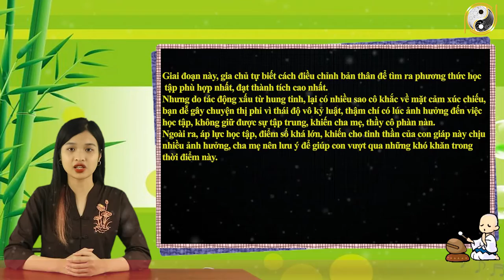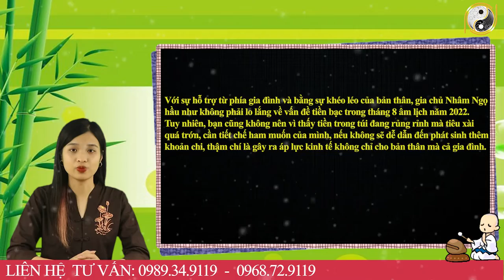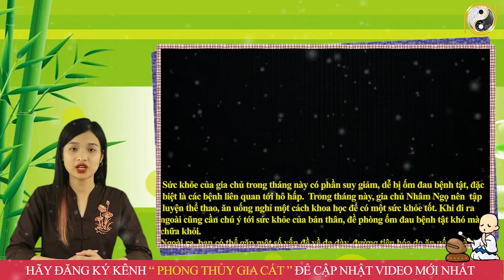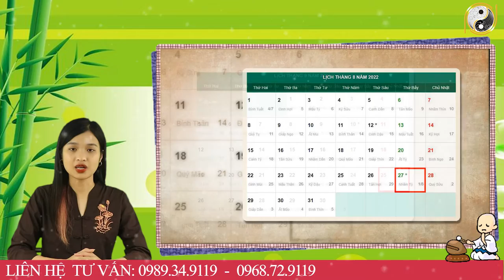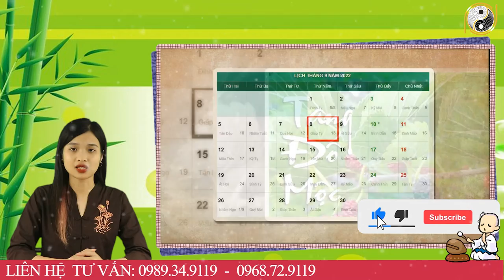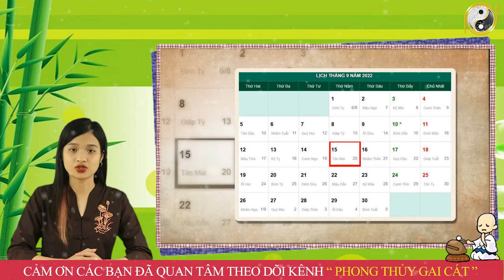Tháng 8 ÂL Năm 2022 Tuổi Nhâm Ngọ 2002 Con Giáp Bỗng Chớp Được Thời, Đổi Đời GIÀU CÓ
01. Linh phù giải hạn
02. Hồ lô hóa giải Ngũ Hoàng
03. Mai Hoa Phú Quý
04. Gương bát quái tinh cầu
05. Kim bài thái tuế 2023
06. Vòng tam hợp Dần Ngọ Tuất
07. Vòng tam hợp Thân Tý Thìn
08. Vòng tam hợp Hợi Mão Mùi
09. Vòng Tam Hợp Tỵ Dậu Sửu
10. Bát bảo tâm kinh
11. Minh Quang pháp bảo cầu
12. Minh Quang pháp bảo lục giác
13. Tỳ Hưu Lộc Tài (Đồng)
14. Tỳ Hưu Khai Vận ( Bạch Ngọc)
15. Bách Niên Tụ Tài ( tụ tài lộc)
16. Song long ngọc ấn ( ấn thăng quan)
17. Kim bài ngũ Lộ Thần Tài
18. Hồ lô bình an ( treo xe)
19. Móc khóa văn xương
20. Ống bút văn xương gỗ đào
21. Bút văn xương gỗ đào
22. Bút văn xương gỗ đào nhỏ
23. Hoa mai kim tiền ( mạ vàng )
24. Các vật phẩm phong thủy khác